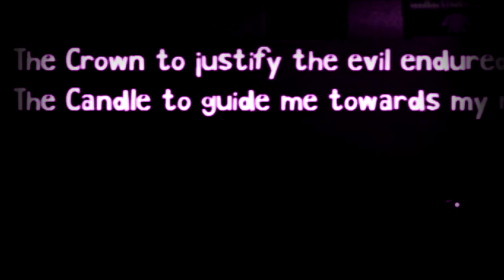"The Devil's Womb" - Gioco RPG Horror - Trailer Ufficiale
Dopo quasi 2 anni di sudore, ripensamenti e anche momenti brutti, brutti... E' quii!

Ringrazio i doppiatori che si sono offerti a dare voce al trailer.

La musica è stata prelevata dal sito Presence of music, di conseguenza ogni diritto di appartenenza va ai rispettivi proprietari.

E come dice il mio motto... beh...
"Finito un gioco, se ne passa ad un altro!"

Vale sia per i giocatori che per gli sviluppatori.